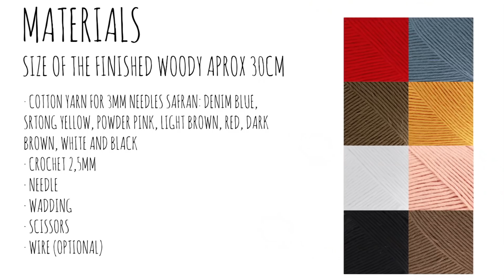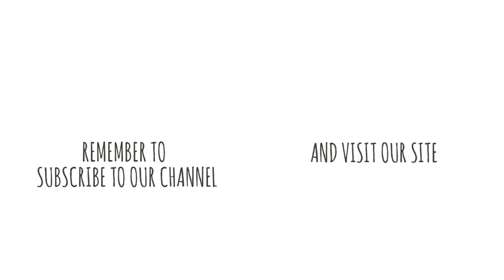Tutorial Woody Amigurumi Toy Story Crochet| PART 1 | Lanas y Ovillos in English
Learn step by step how to make a Woddy of toy story with the amigurumi techinque.